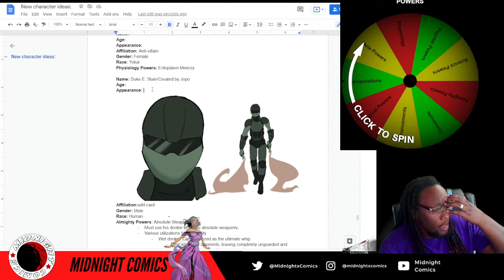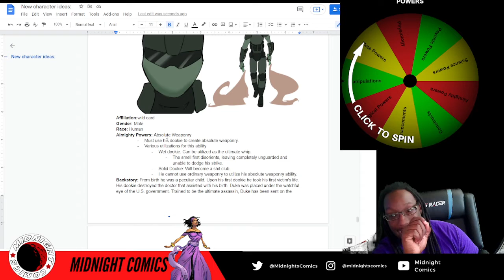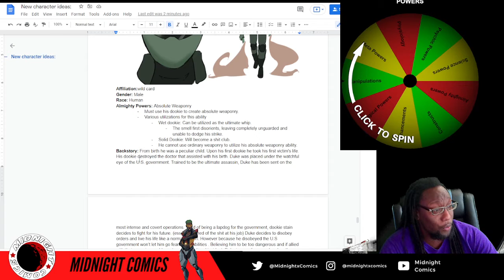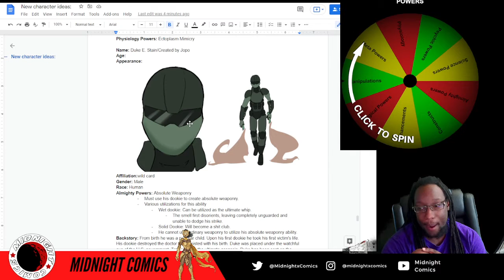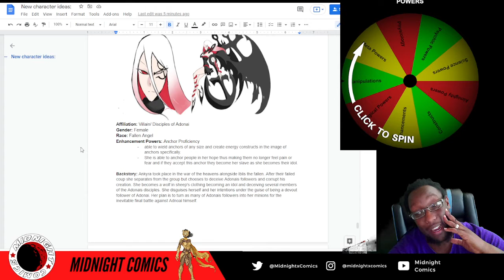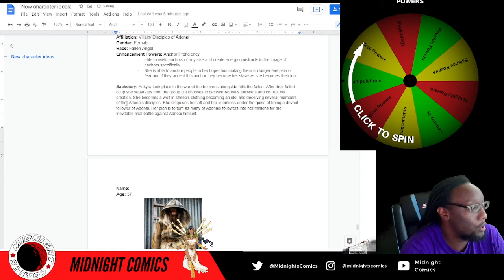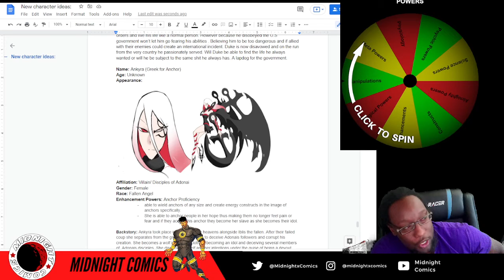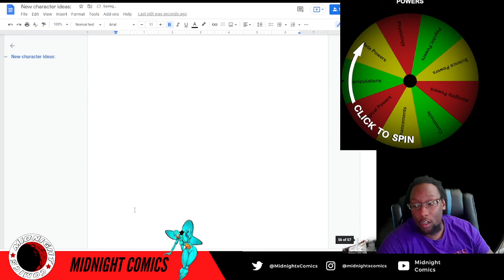Character: Duke E. Stain enters the fray!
We do character creation nights on Fridays, where we let the community help come up with random characters in the universe. This is a recap of the first ever character that came out of said night.

                               ❥Midnightcomics.org